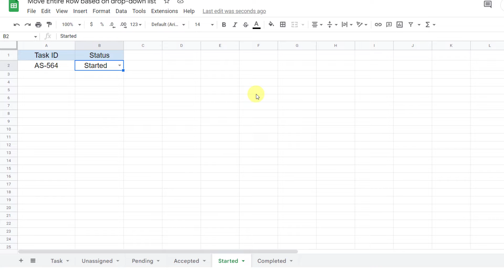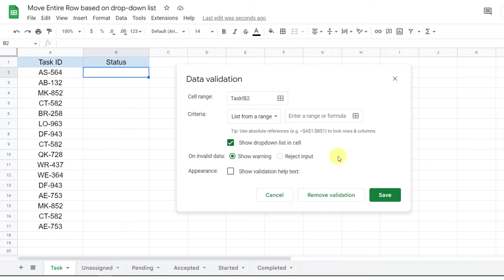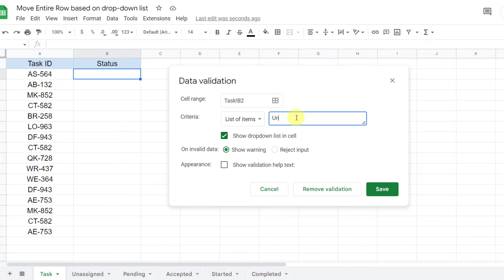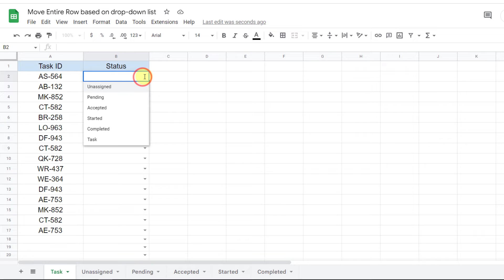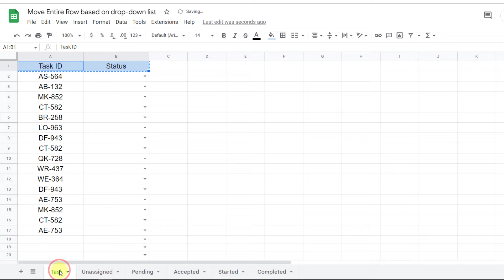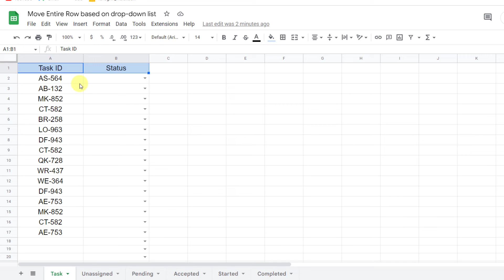How to Move the Row Based on a Drop-down List in Google Sheets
In this tutorial, I'll show you how to move the entire row based on the drop-down list in Google Sheets using app scripts. With this code, the row will deleted from the main sheet and will move to the new sheet.
Timestamps
00:00 Intro
00:56 Create the Drop-down List
02:13 Apps Script
03:42 Wrap up
❤️Link to the Sheet and Code❤️
❤️ Help me pay for my first Camera❤️